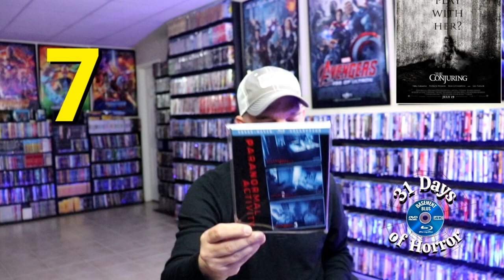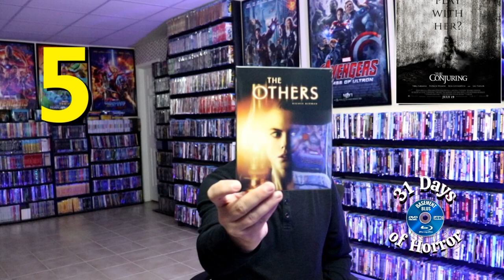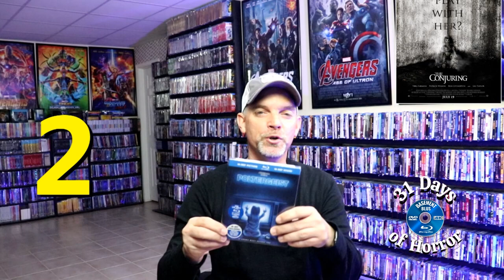31 Days of Horror REWIND | Day 19 - Top 10 Ghost Story or Hauntings Films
This is a video that I uploaded during the 31 Days of Horror back in 2021:  Watch and see what the Top 10 Ghost Movies are are that I have in my collection!  What are some of your favorites?